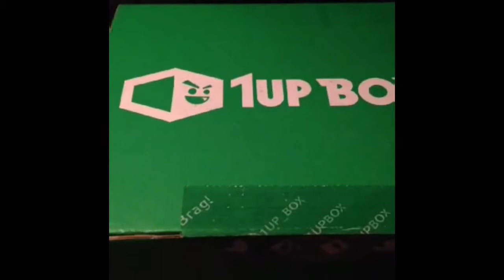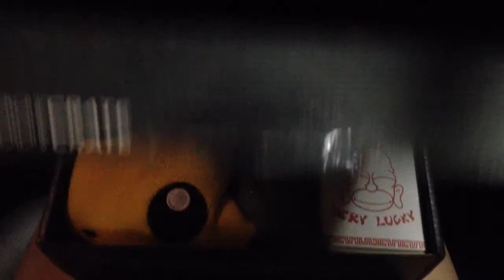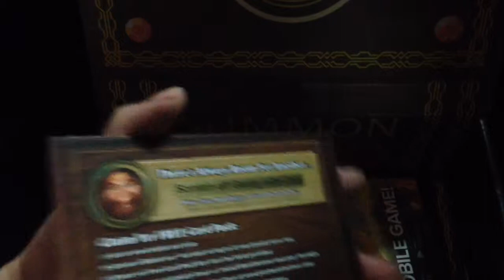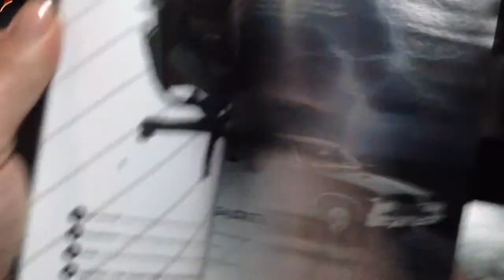September 2015 1up and Lootcrate Unboxing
Hey guys. I know these boxes are quite overdue, but I figured I put this up anyways. Bye!